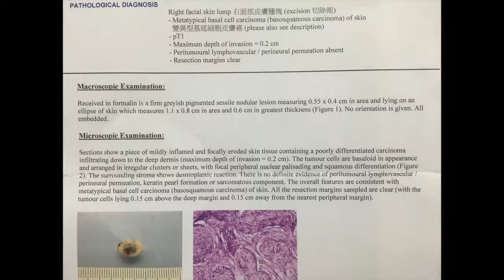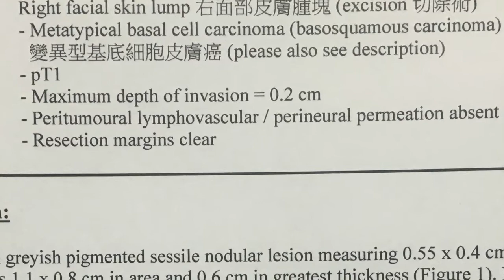（HK 23,000）脫墨脫死人？醫學美容皮膚科碩士鍾經略醫生話比你聽脱痣應該點做。小心可能係皮膚癌！脫墨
如果把皮膚癌誤診成墨痣，好似激光脫墨咁脫，咁樣做可能會搞到癌細胞擴散，以致生命危險。鍾經略醫生話你知點樣分別皮膚癌同一般墨痣